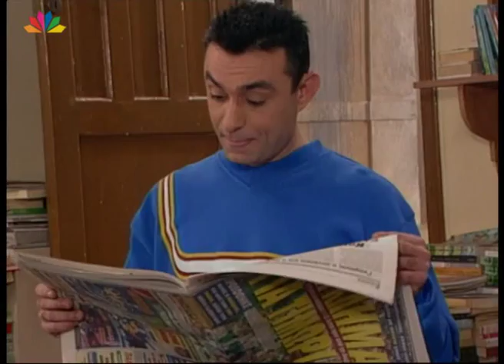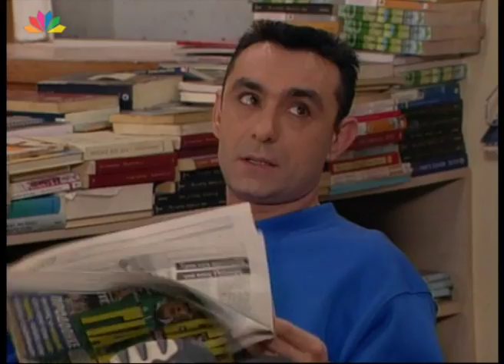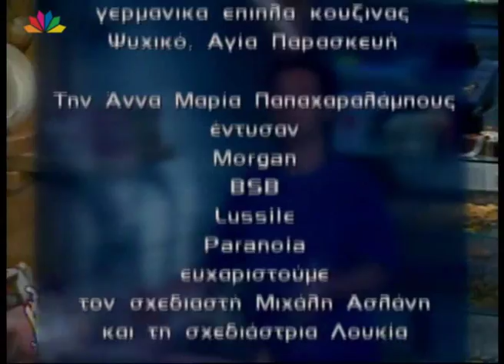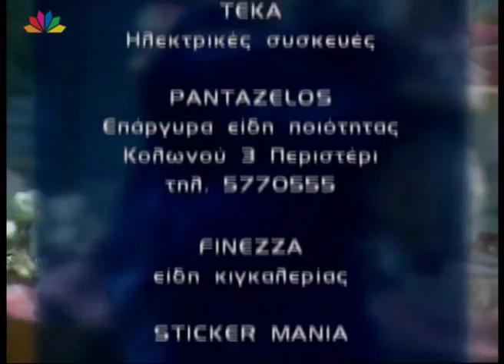ΑΡΩΜΑ ΓΥΝΑΙΚΑΣ Επεισόδιο 18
Άρωμα γυναίκας
Επεισόδιο 18

Σενάριο : Ρένα Ρίγγα
Σκηνοθεσία: Αντώνης Τέμπος

Πρωταγωνιστούν:
Άννα Μαρία Παπαχαραλάμους
Ηλίας Λογοθέτης
Καίτη Λαμπροπούλου
Μιράντα Ζαφειροπούλου
Μάνος Ζαχαράκος
Ελευθερία Ρήγου
Στέλιος Καλαβάς
Βασίλης Ρίσβας